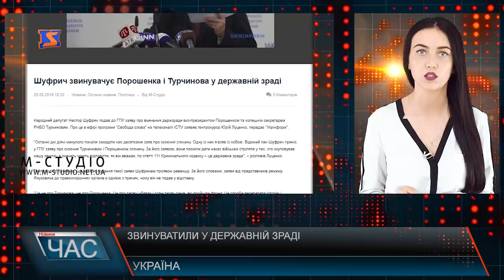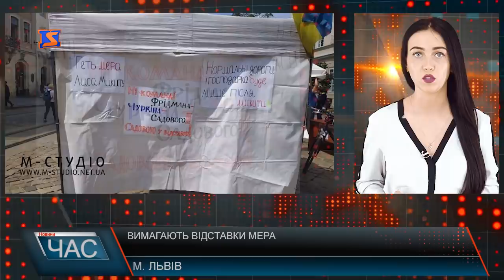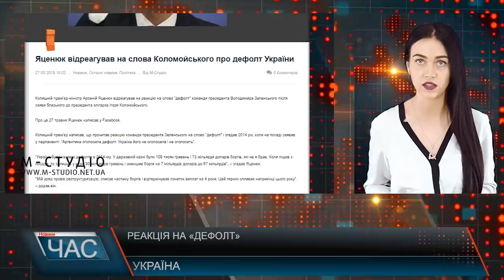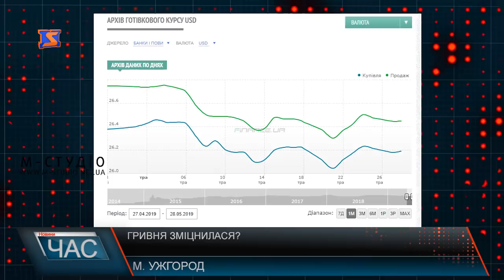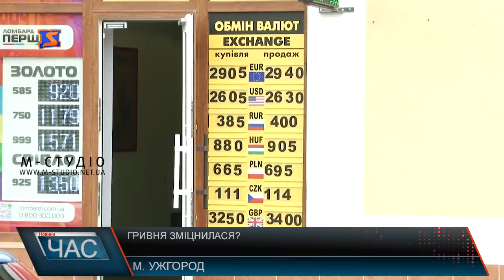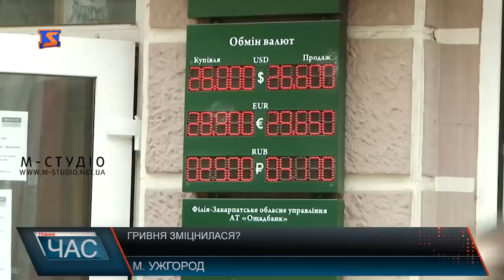Програма “ЧАС”. Hовини Закарпаття за 28 травня 2019 року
Стабільна гривня. Питання дефолту
Негода на Закарпатті. Наслідки паводків
Весняні овочі. Вітаміни чи нітрати
Занедбані дороги. В очікуванні ремонту